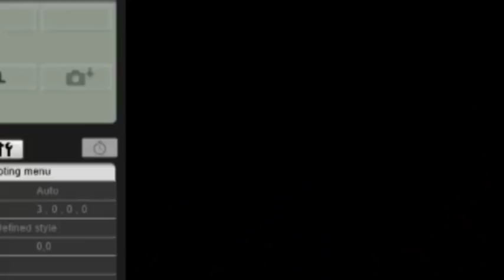Freixo entrevista Luiza Erundina e Eliomar Coelho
Marcelo Freixo entrevista Luiza Erundina e Eliomar Coelho no dia 13 de julho de 2018. Confira na íntegra.